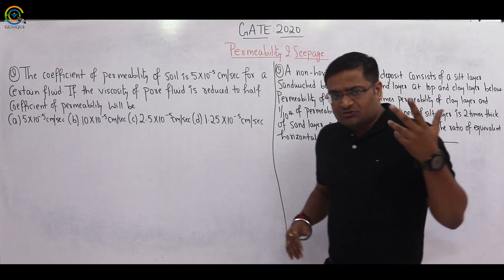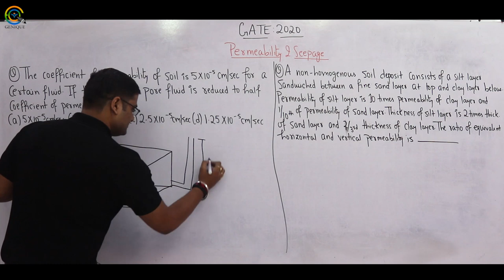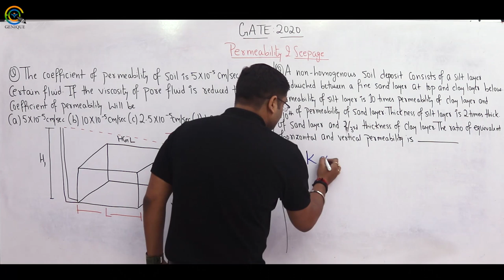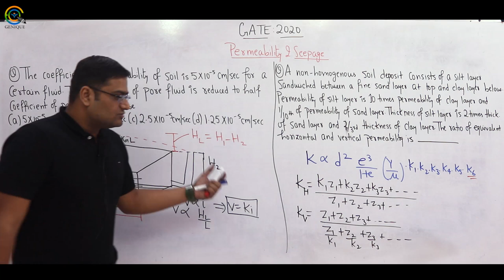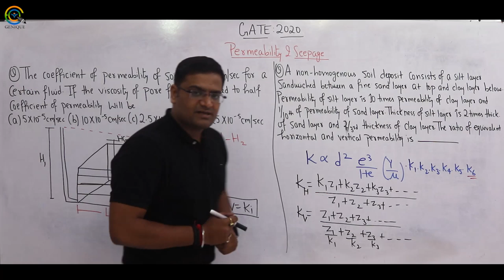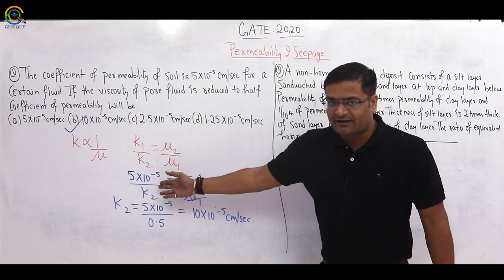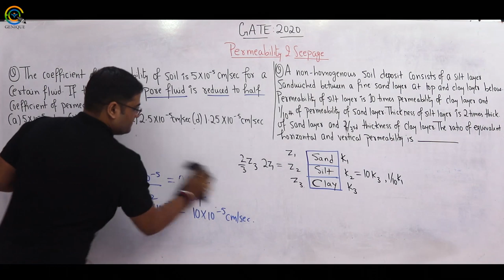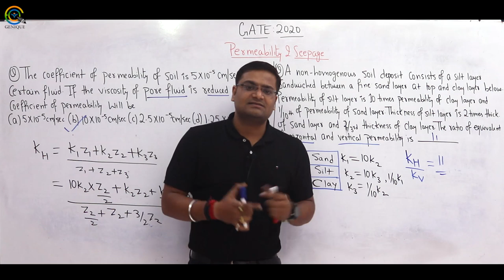Lec 12 Permebility & Seepage Part 1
Subject : Geotech Engineering Crash Course
Faculty : Rishav Sir

1. Network Theory Crash Course

2. Signal & System Crash Course

3. Communication System Crash Course

4. Control System Crash Course

5. Digital Electronics Crash Course

6. Analog Electronics Crash Course

7. Electrical Machine Crash Course

8. Power System Crash Course

9. Power Electronics Crash Course